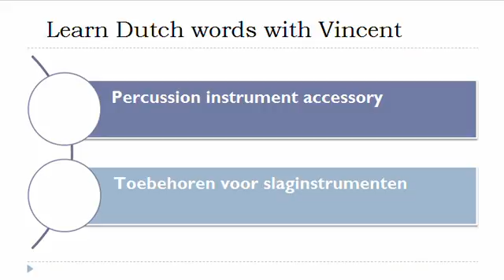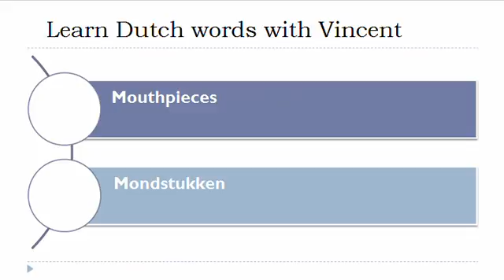Learn Dutch = Vocabulary = Accessories of musical instruments